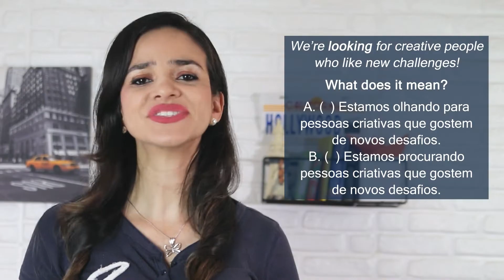5 Phrasal verbs com LOOK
Gostaria de falar inglês de forma mais natural, sem parecer que pegou frases do Google tradutor?

Vou te ensinar agora 5 Phrasal Verbs, aumentando seu vocabulário e assim te ajudar a dar mais um passo à caminho da fluência

Agora sua vez:
Who do you look up to?
Deixei aqui nos comentários o nome de alguém que você admira!

Curtiu?